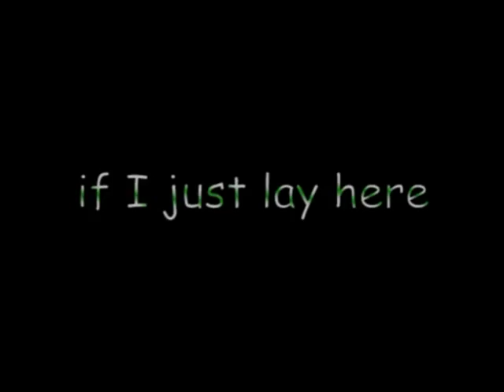best of dorset music festival 2009 for net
Snippets from the Best of Dorset Music Festival 2009